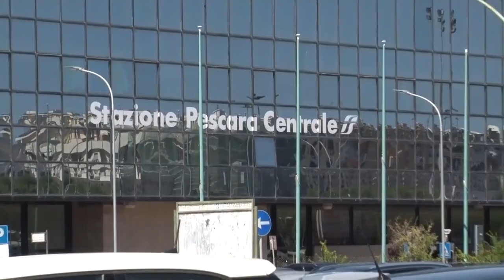Palazzo della Regione di Pescara. Pd: "Non nelle aree di risulta"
Gli esponenti del Pd di Pescara ribadiscono la loro ferma contrarietà alla costruzione del Palazzo della Regione nelle aree di risulta privilegiando la soluzione in periferia nell’ottica di una riqualificazione del territorio